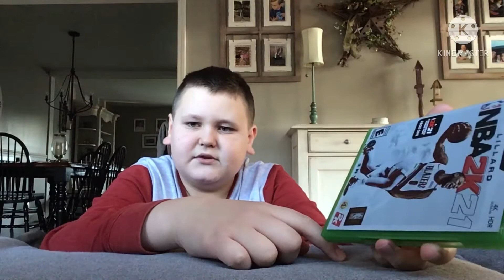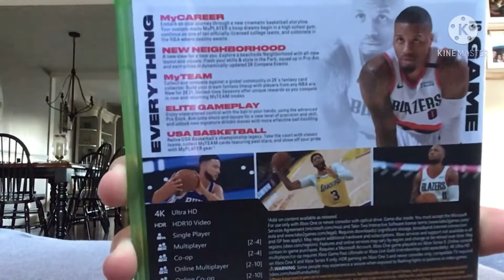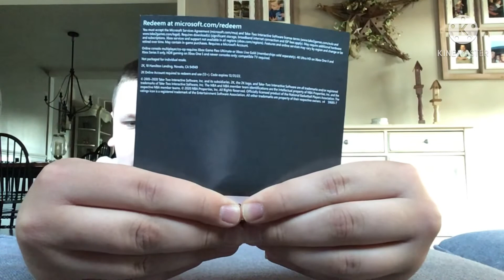Unboxing nba 2k21 Xbox one